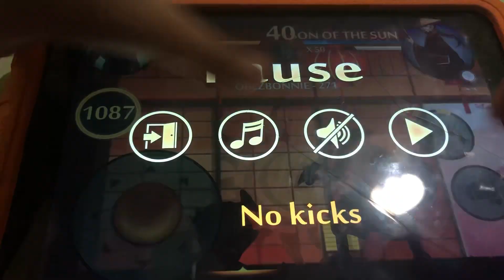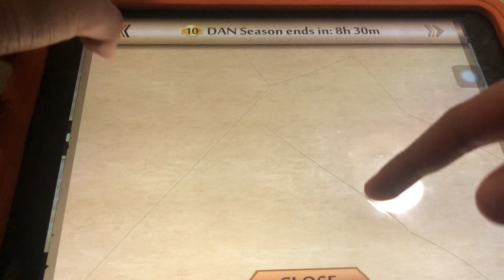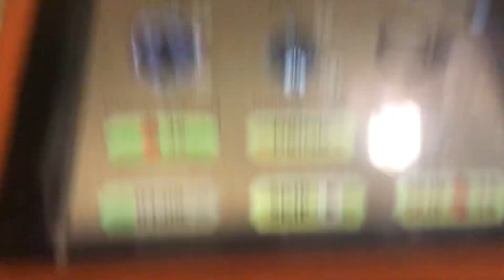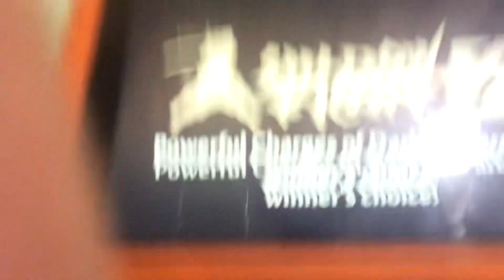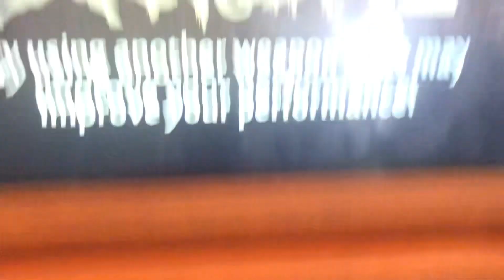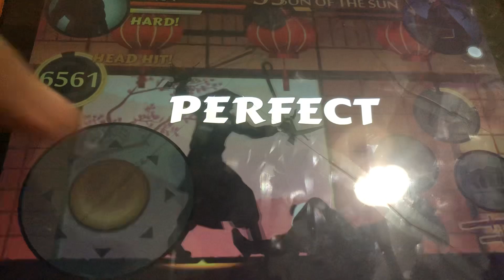Sun of the sun new event boss new year lauran